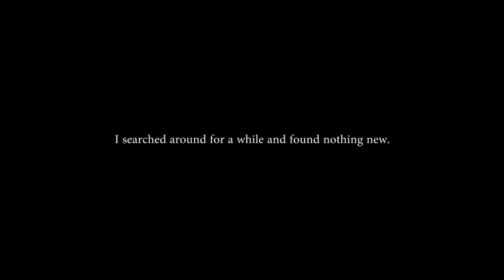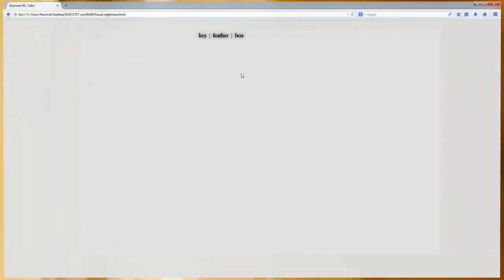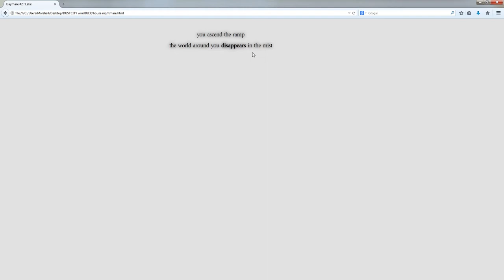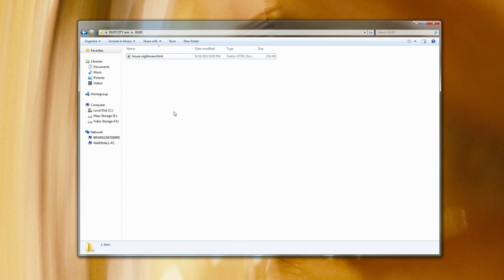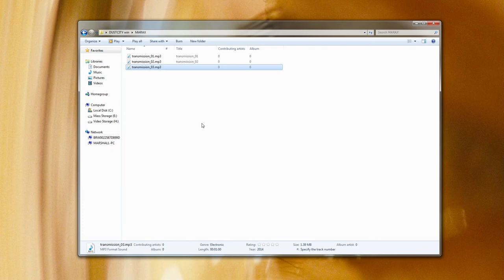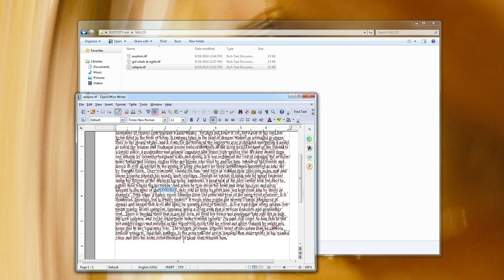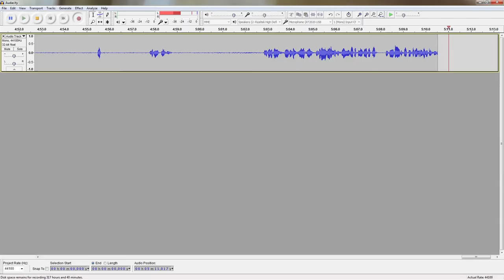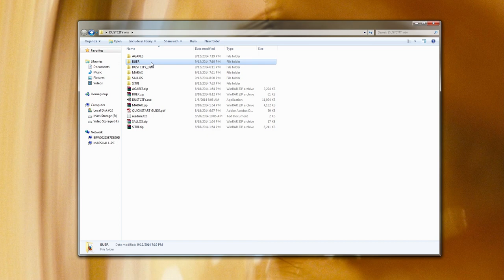Dust City (Full Playthrough)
Welcome to my Let's Play of Dust City, a game by Kitty Horrorshow where you explore a city that has suddenly appeared inside of a crater. Dust City is filled with interesting worlds, strange geometry, and mysteries to be uncovered.